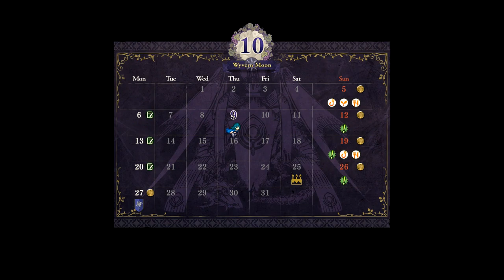Fire Emblem Three Houses - Azure Moon Speedrun - 1:19:42 with MAGIC DEDUE!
This run beats the full game as quickly as possible on the fastest available difficulty settings (normal/classic) via the Azure Moon / Blue Lions Route, with no new game plus nor paid dlc features. Done on version 1.2.0. Most importantly, with MAGIC DEDUE!

Woo, sub-1:20! This run was pretty solid overall, and would not have been possible without the significant route overhaul that tasmaniajones did to this category. Byleth was ridiculously strength blessed, helping a lot in part 1 and letting me skip giving her the King of Lion Corps battalion in part 2 (cutting out menuing and 1-2 battalion level-ups, saving time), and Dimitri's stats held up fine.

Unfortunately, there were two spots where I lost a moderate amount of time: Hunting by Daybreak, where Pallardo gave me the bad southern pattern, costing me ~10 seconds, and endgame, where in enemy phase, Dimitri missed two 80% displayed / 92.2% true hits in a row (0.06% chance of happening), costing me an extra turn and roughly 13-14 seconds. But given how much else could go wrong in those two maps, and the high stat benchmarks Dimitri has to hit by endgame (44 strength and at least ~32ish defense), and that chapter 5 and 7 went pretty smoothly (other maps with significant luck factors that can cost minutes due to improvisation), this run was good enough - execution was generally solid too.

Timestamps:
0:00 - Start
5:18 - Chapter 1
11:38 - Chapter 2
15:43 - Chapter 3
18:41 - Chapter 4
21:09 - Chapter 5
26:53 - Chapter 6 (MAGIC DEDUE)
29:46 - Chapter 7
34:38 - Chapter 8
39:21 - Chapter 9 (MAGIC DEDUE)
42:33 - Chapter 10 (SMITE DEDUE)
45:24 - Chapter 11
48:23 - Chapter 12

50:09 - Chapter 13
52:54 - Part 2 Preps
54:33 - Chapter 14
58:28 - Chapter 15
1:01:25 - Chapter 16
1:04:48 - Chapter 17
1:07:58 - lol
1:10:25 - Chapter 19
1:13:09 - Chapter 20
1:15:33 - Chapter 21
1:17:43 - Endgame